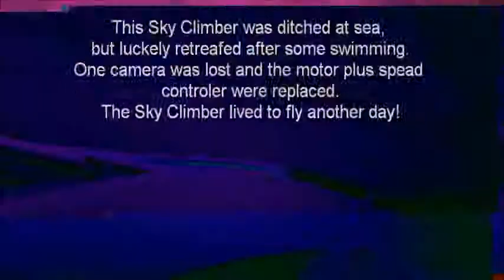Sky Climber Namibia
Sky Climber flying at Pelican Point, near Walvis Bay, Namibia